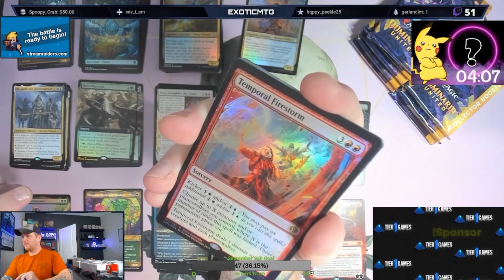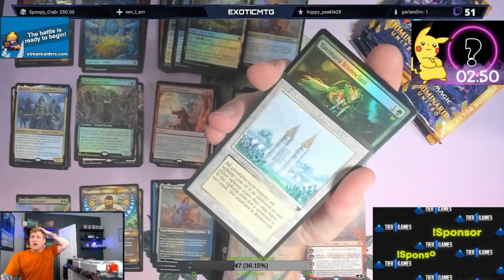Opening a Legends Card from a Collector Booster of Dominaria United! Tabby?! Must See, tell WOTC!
Opening packs for 20+ years and I will never hit a better card.

This pack was purchased at ExoticMTG.com and the contents went to its purchaser.

The Tabernacle of Pendrell Vale

Opened LIVE at Twitchtv/ExoticMTG